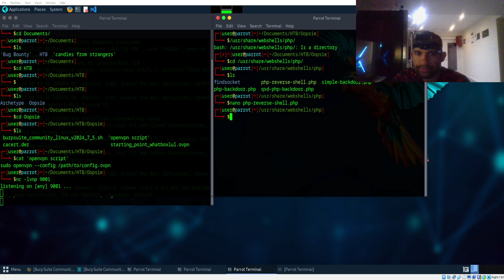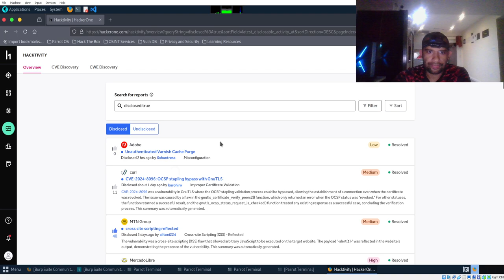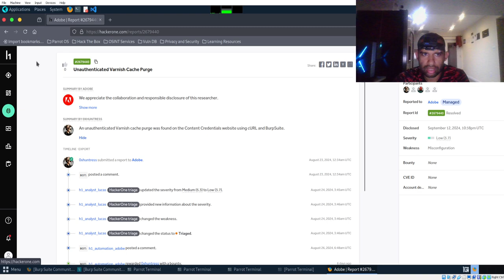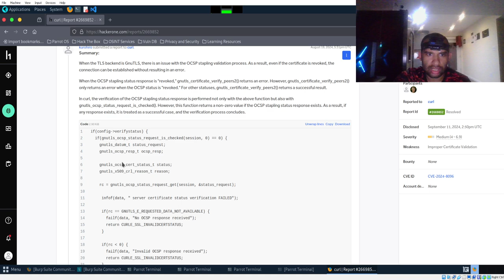Hackerone - Hacktivity - 9/12/24 - OCSP Stapling Bypass With GnuTLS